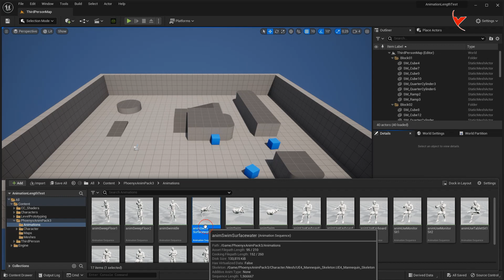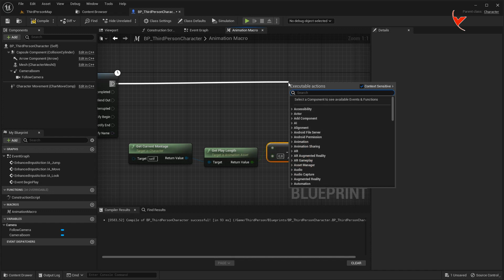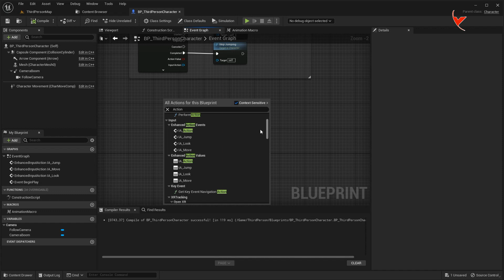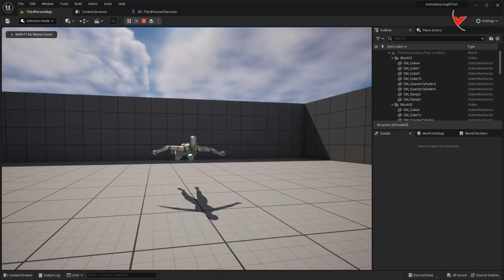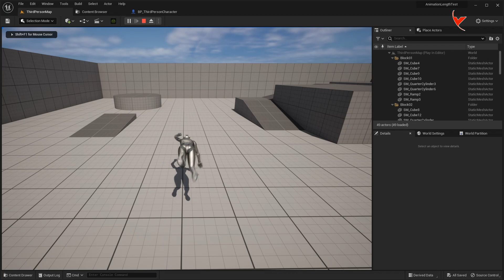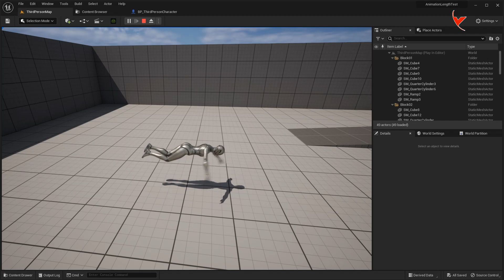UE5- Playing different animations in sequence with Play Montage according to the montage length (SUB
Unreal Engine 5 - Playing different animations sequentially with Play Montage function by detecting the length of played animations, adding action to Enhanced input map